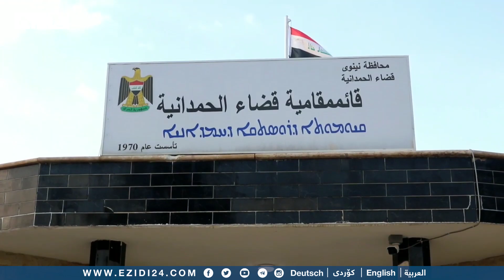بغديدا: حملة تطوعية للوقاية من فايروس كورونا